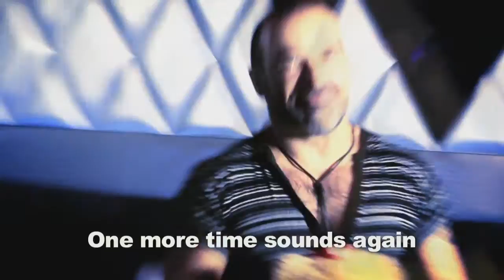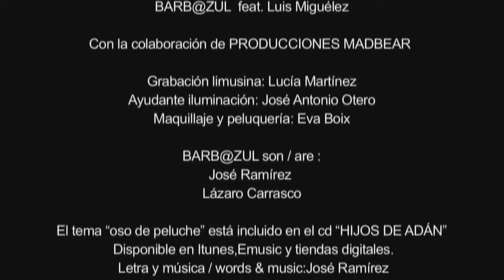BARB@ZUL "Oso De Peluche" (BiTbear REMIX) feat. Luis Miguelez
Remix del tema de Barb@zul " OSO DE PELUCHE" a cargo de BiTbear
En este tema contamos con la colaboracion de Luis Miguelez que canta a duo el tema con nosotros y tambien  ha sido el cooproductyor de nuestro primer albun "HIJOS DE ADAN"
El albun Hijos de Adan esta a la venta en itunes,amazon,emusic...

El primer albun de barb@zul "Hijos de Adan" ya esta a la venta en itunes y todas las tiendas digitales(Amazon,Spoty,Emusic. etc.) Disponible tambien en tiendas fnac y tus tiendas de discos. Toda la informacion de puntos de venta o en facebook Grupo barbazul.El albun Hijos de Adan cuenta con la cooproduccion de Luis Miguelez.. Hijos de Adan Contiene 10 temas + 10 bonus traks.

IINGLIS The first album of barba@ul "hijos de Adan" is already on sale on iTunes and every digital stores (amazon, spotify, emusic, and many more.) It's Also available at fnac and your regular music stores. and you will find all the information about the selling points. You can also watch us and listen to us or facebook as grupo barbazul.Hijos de Adan is co produced by Luis Miguelez. Hijos de Adan contains 10 tracks + 10 bonus tracks.

lirics
Oso de peluche

Otra vez vuelve a sonar
Esa canción que no quieres parar
Y te dejas llevar por la tristeza y la soledad

Llego el momento de olvidar
De pasar pagina y de aceptar la nueva realidad
No puedes ni debes esconderte más

Pero yo estoy aquí, preocupándome por ti
Y no pienso admitir
Que sigas haciéndote daño así

Yo quiero ser
Tu osito de peluche
Ese alguien que te escuche
Y que te de calor sin una condición
Yo quiero ser
Ese ángel que luche por un rincón de tu corazón

Y sabes bien que digo la verdad
Que si quieres puedes cambiar
Nadie mejor que tu puede generar
Su propia felicidad

No dudes que lo conseguirás
Siempre nace una oportunidad
Tienes la fuerza
Para lograr eso y para mucho más

Y yo seguiré aquí, luchando junto a ti
Aunque también he de admitir
Que me he enamorado de ti...
Words & Music: José Ramírez
Barb@zul are LAZARO CARRASCO & JOSE RAMIREZ Words and music by: José Ramirez Lyrics reproduced by permission